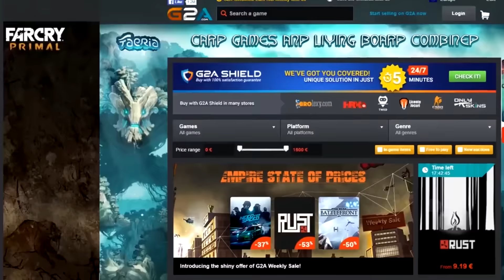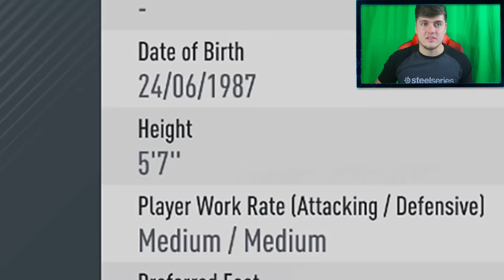FIFA 17 RONALDO VS FIFA 17 MESSI! PLAYER RATINGS, NEW LEGENDS, & 5 STAR SKILLERS!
FIFA 17 Ronaldo vs. FIFA 17 MEssi Player Ratings, New Legends, & New 5 Star Skillers in FUT 17  --- Can we get 500 likes?

Want Feedback on Squads? Best FIFA Discussion in the World? Join the Dirty Mike Server (YES WE PLAY PRO CLUBS)
► To gain access to the Discord channel, you must download Discord to join the Dirty Mike Server.